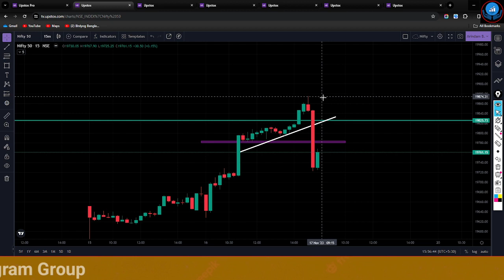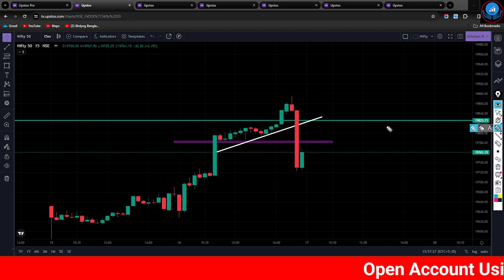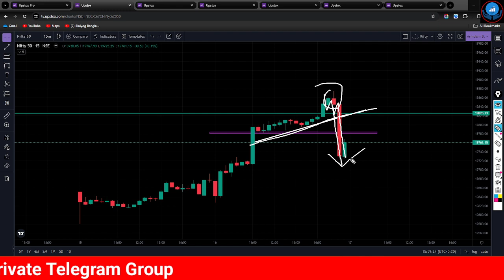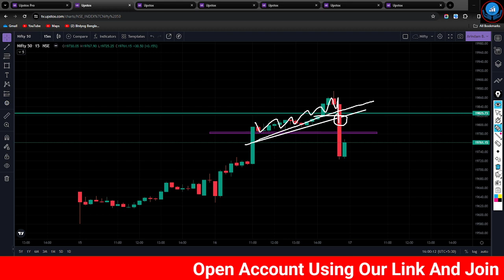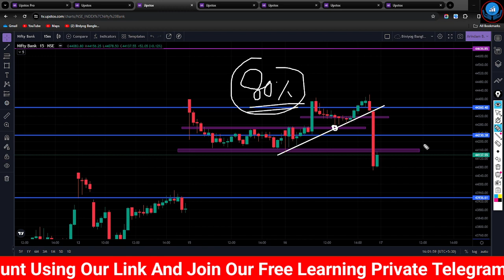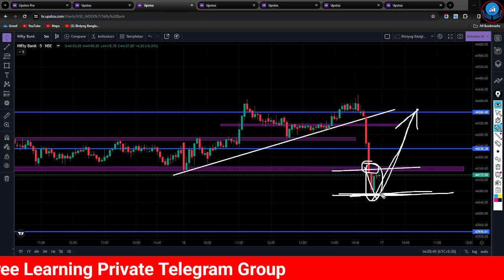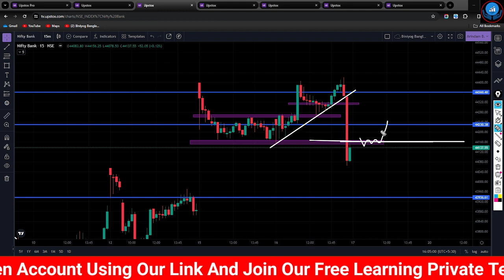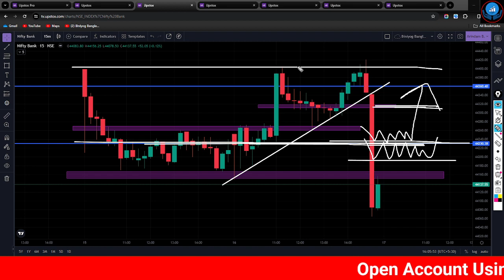শুক্রবারের মার্কেটের গুরুত্বপূর্ন সাপোর্ট & রেসিসটেন্স। Nifty BankNifty। Tomorrow Market Prediction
শেয়ার ট্রেডিং
শেয়ার মার্কেট
শেয়ার বাজার
biniyogbangla
শেয়ার ব্যবসা শিখতে চাই
লংটার্ম ইনভেস্টমেন্ট
লংটার্ম বিনিয়োগ
দীর্ঘমেয়াদি শেয়ার
দীর্ঘমেয়াদি বিনিয়োগ
শেয়ার মার্কেট
শেয়ার বাজার
শেয়ার বাজার ইন্ট্রাডে ট্রেডিং
ব্রেকআউট শেয়ার